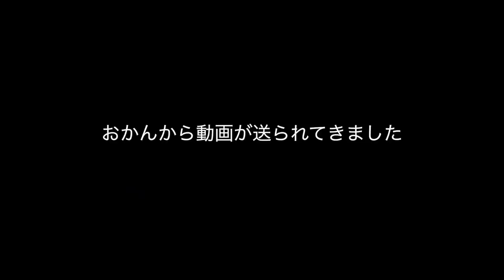大量唐揚げと大盛りご飯をコーラーで流し込むと幸せです